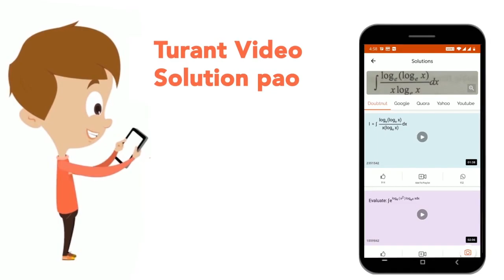In a group of 75 students, 12 like only cabbage, 15 like only cauliflower, 21 like only carrot, ...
In a group of 75 students, 12 like only cabbage, 15 like only cauliflower, 21 like only carrot, 12 like both carrot and cabbage, 13 like only capsicum and 2 like both capsicum and cauliflower. 8 How many studentslike only one vegetable?
Class: 14
Subject: REASONING
Chapter: Mathematical Reasoning
Board:GOVT

👉 Have Any Query? Ask Us.